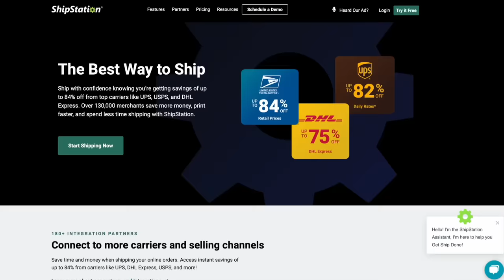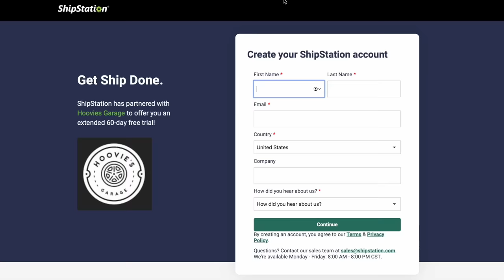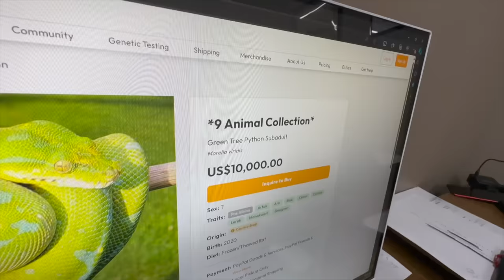I accidentally bought the MOST ANNOYING Dodge Viper in the USA (it was also really CHEAP)